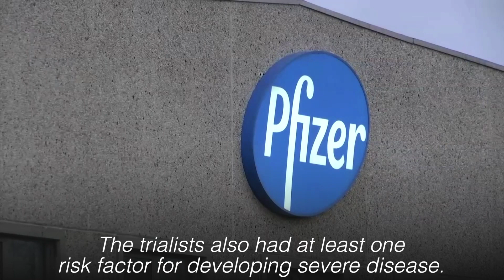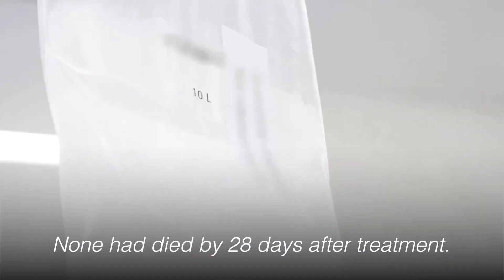Pfizer says pill cuts severe COVID risk by 89%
A trial of Pfizer Inc.'s experimental antiviral pill for COVID-19 was stopped early after the drug was shown to cut by 89% the chances of hospitalization or death for adults at risk of developing severe disease, the company said on Friday. Video by REUTERS / PFIZER / MERCK